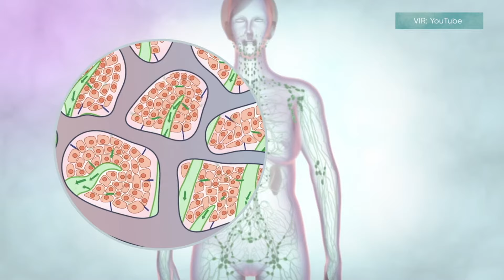Kako zmanjšamo ZABUHLOST OBRAZA? Z nežnim tapkanjem in potegi aktiviramo obraz in SPODBUDIMO LIMFO!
Anita Obradović pravi, da moramo biti z limfo vedno nežni. Tokrat vam je razkrila čisto praktičen postopek, kako aktivirati obraz in omogočite, da limfa s svojimi strupi zapusti njegove bolj skrite kotičke.
Zjutraj za prebujanje ali zvečer za pomiritev si privoščite 3 minutke za zdrav obraz.